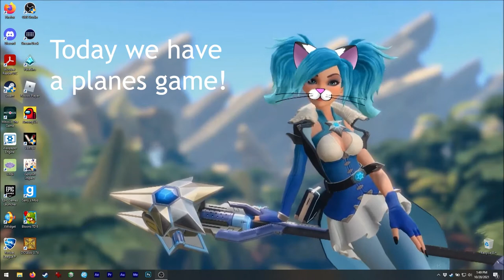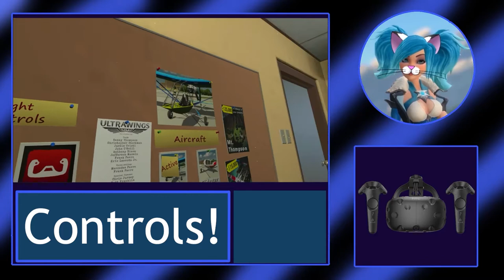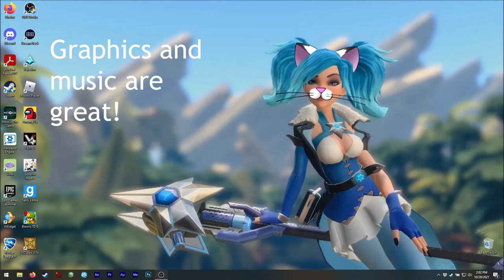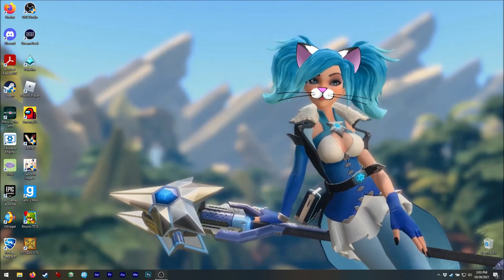Asmie The Cat Girl: UltraWings, Bit Planet Games LLC 2017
Hello!
Today we have one of the best fligt simulators
I have played! XD
This one is in VR and it really makes you
feel you are flying!

Yep! I love flight simulators and played
Microsoft's Flight Simulator X a lot, but
that cannot be compared with being put
inside the plane! XD
This game is super great, you can enjoy it
even if you are not into flight simulators.

The graphics are like combined, some parts
look realistic and others seem more fictional,
I think that gives this game great visuals! XD
The music makes me think on summer vacations for
some reason, hehe.

About price, Microsoft's one is about 10 times
the price of this one, without such great experience.

In fact, when you buy this game in Steam it includes
the non-VR version (UltraWings Flat), so don't worry.
If you want to try the non-VR one, you don't need
to spend twice ;3

Find me on Steam as:
asm_124

On discord as:
 - My user:
asm124#1656